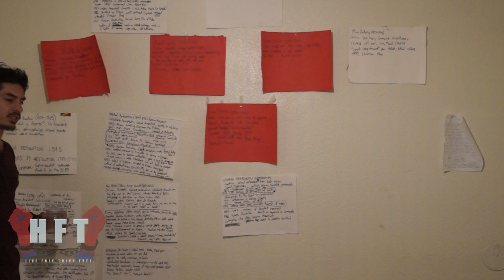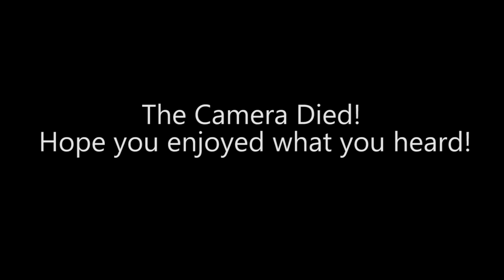A Brief History of Radical Movements (Teach In)